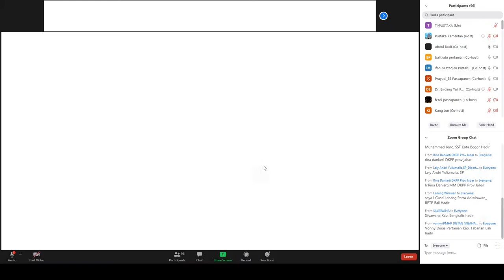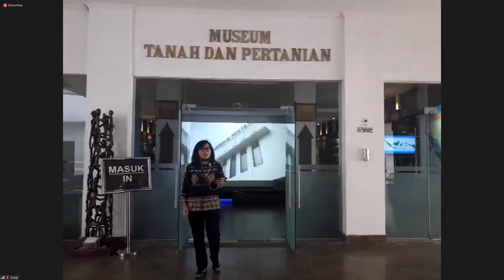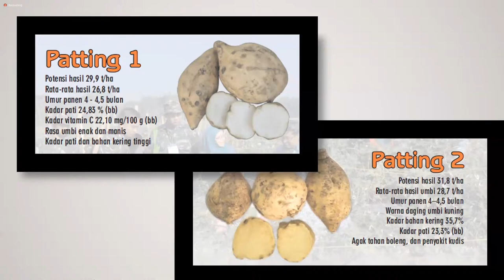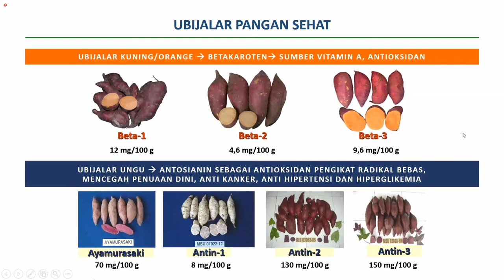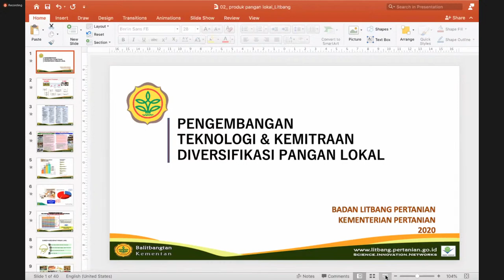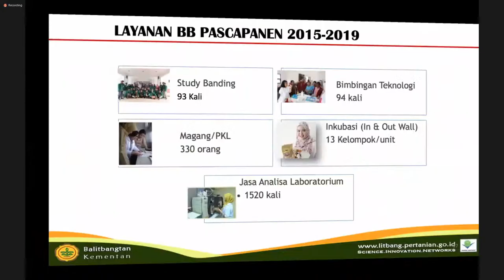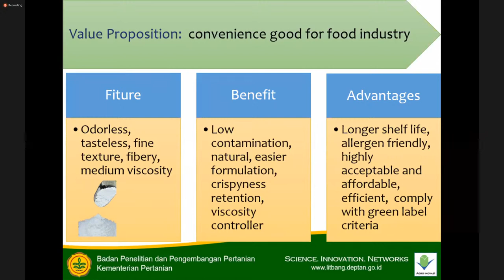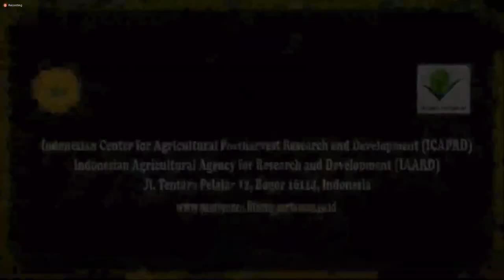Live Virtual Tour Museum Tanah dan Pertanian (Diversifikasi Pangan Lokal Mendukung Ketahanan Pangan)